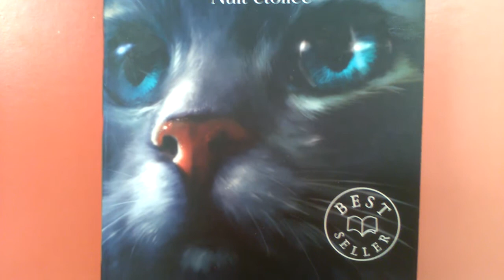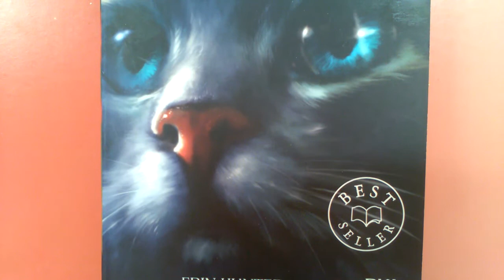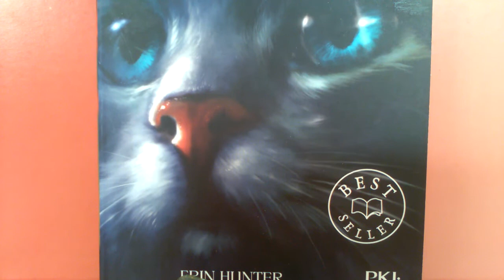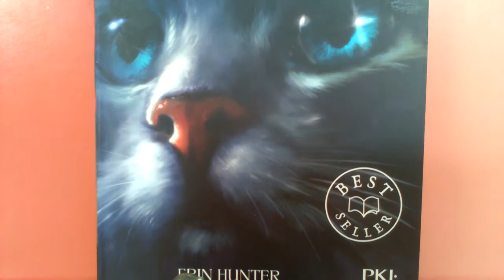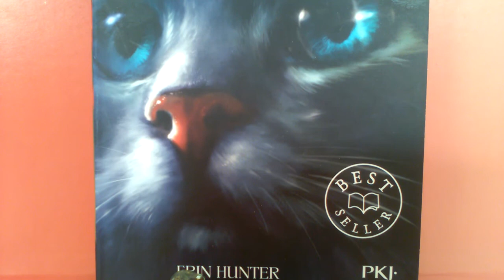J'ai inventée un tag lgdc